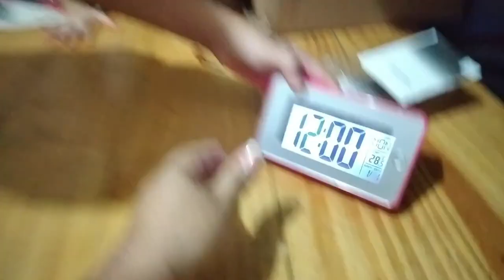COMPRINHAS PARA O LAR - GANHEI O QUE QUERIA MUITO 🥰❤️🎁